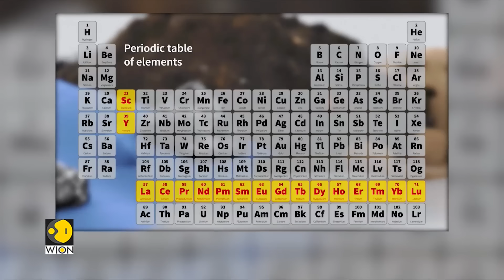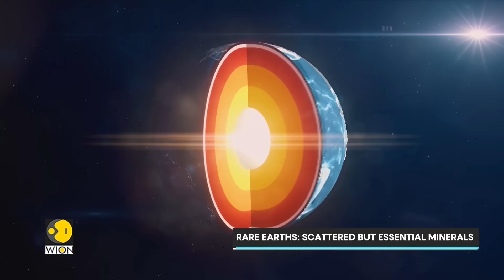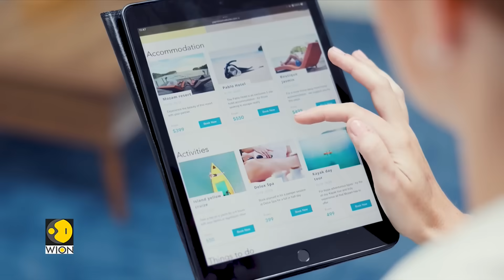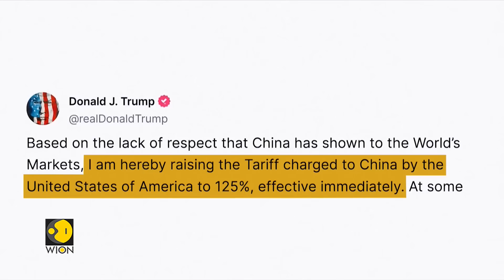Rare Earth Elements: 17 Minerals More Valuable Than Gold in Today’s Tech World | WION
Discover the 17 rare earth minerals that quietly power your smartphones, electric vehicles, satellites, wind turbines, and more. Often overlooked but absolutely essential, these elements are the hidden force behind the modern tech revolution. From neodymium to dysprosium, learn how these scattered resources are shaping our digital future—and why global demand is rising fast.